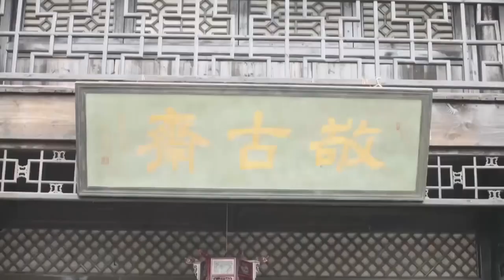MULTISUB热血抗日电视剧【烽火岁月 War Years】EP11 |💞草根英雄假扮日军大佐，不费一枪一弹智取敌军军营，真是个天才🤳 主演：靳东 宋轶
剧名Name：烽火岁月
主演Cast：靳东
简介：💞草根英雄假扮日军大佐，不费一枪一弹智取敌军军营，真是个天才🤳